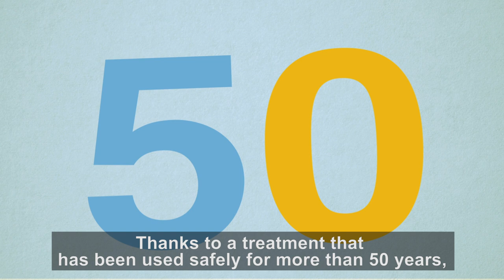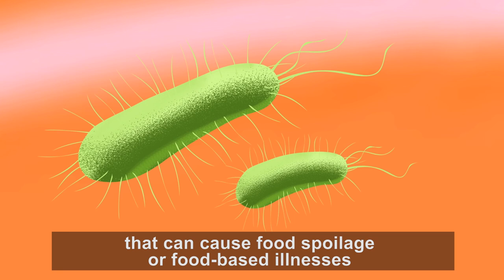Food Irradiation and the Changing Climate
Throughout history, insect pests have posed challenges by spreading diseases, damaging crops and affecting environments, causing damage of more than 70 billion dollars a year. With climate change, insects are moving into new areas and authorities must implement strict quarantine measures – even within countries. Initially used to ensure safety of high-value spices, fish and meat, food irradiation is increasingly used also on fresh fruits and vegetables to prevent the spread of invasive insects. And several countries provide irradiated food rations during natural disasters when hygiene and cold storage are disrupted. Food irradiation calls for shining beams of energy, such as X-rays, gamma rays or electron beams, onto food because it destroys bacteria that can cause food poisoning; it neutralizes insect pests in food consignments; it maintains food quality by destroying spoilage organisms or suppressing sprouting; and it protects packaged food from microbial and insect contamination.